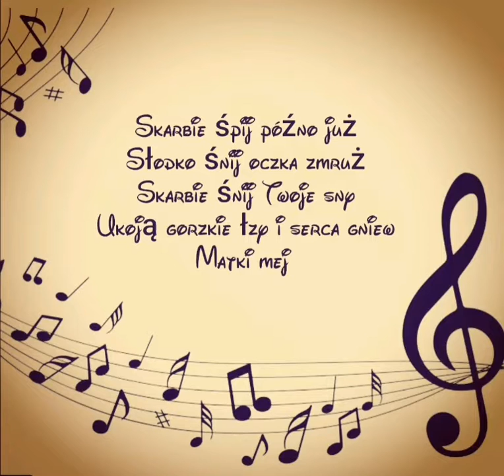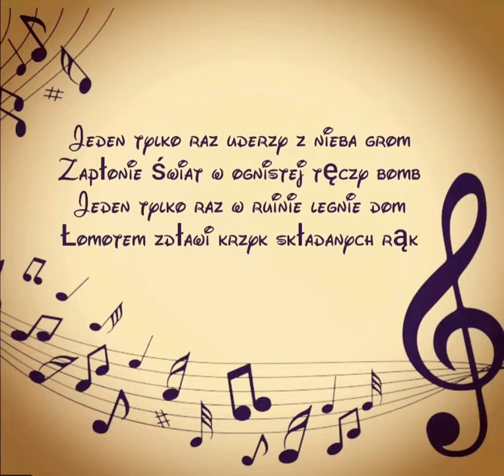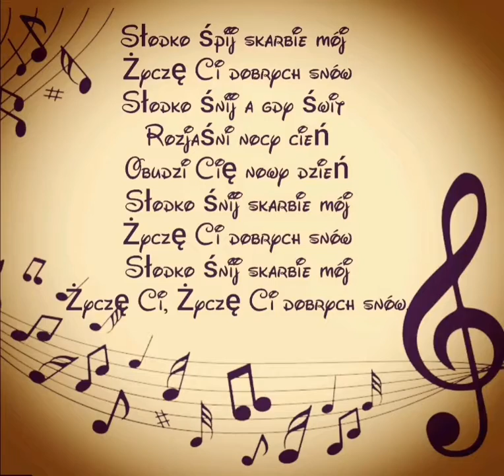Mirek Breguła - Skarbie śpij.